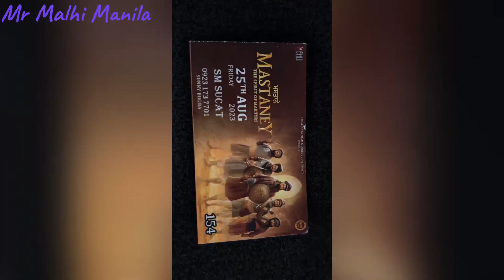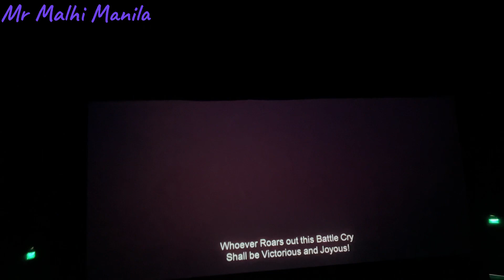Mastaney#punjabi#cinema#tarsemjassar karmjitanmol gurpreetghuggi